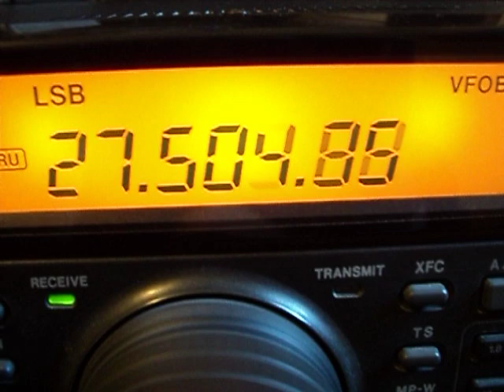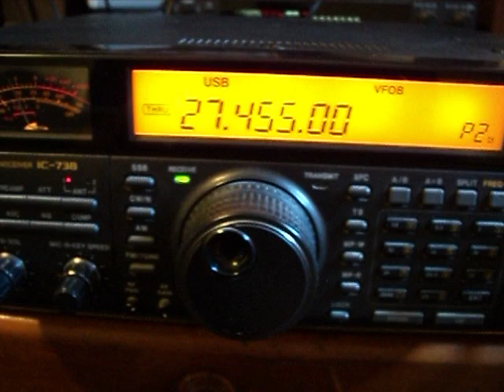ICOM IC-738 Fue solo alineacion.